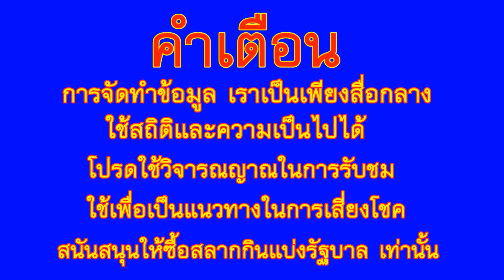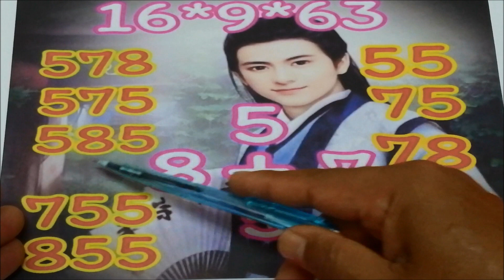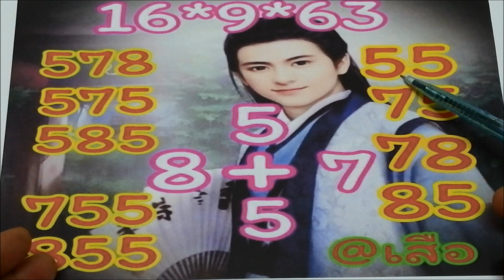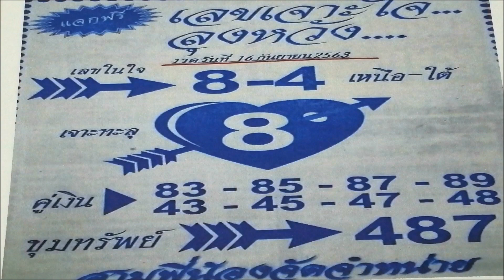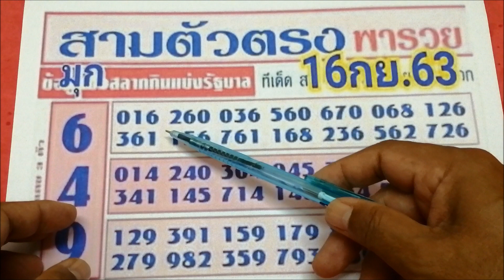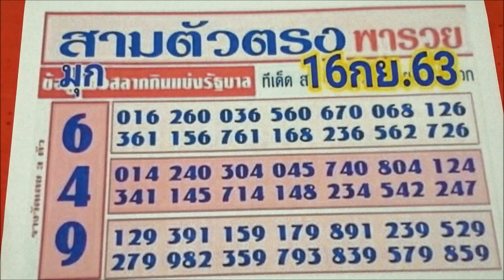เลขเจาะใจ ลุงหวัง, ฝันเป็นจริง, เทพประทาน, @เสือ, สามตัวตรง พารวย 16ก.ย. 63